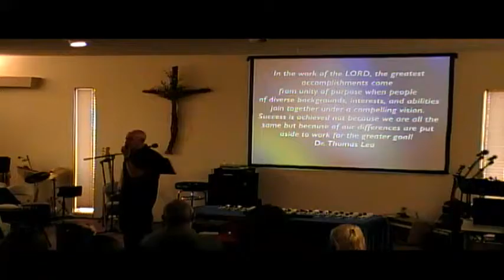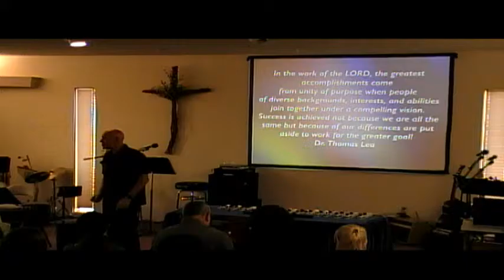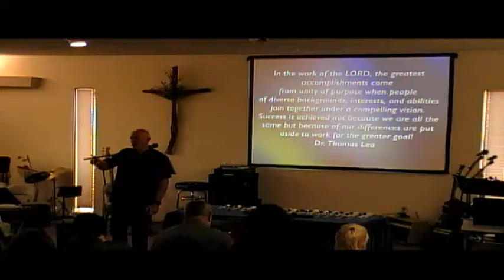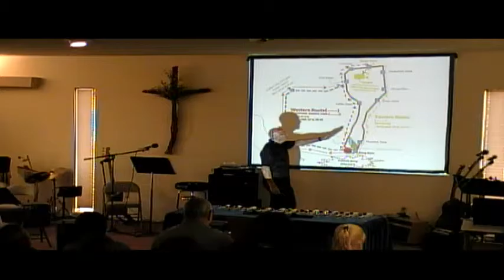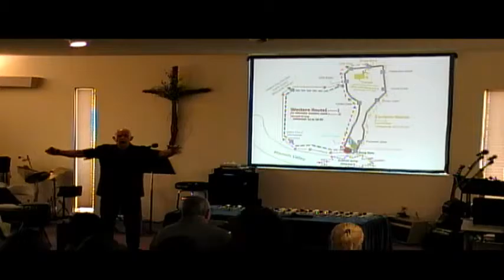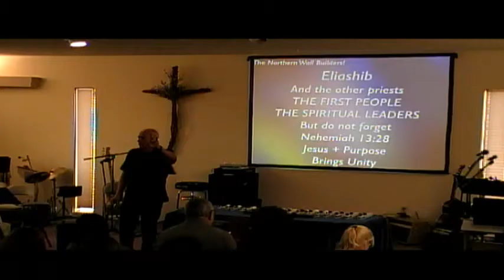Building A Wall (Part 1): Nehemiah 3:1-2 (6/5/2016) 1st Service Dr. Ray Spann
Additional Verses: Matthew 16:16-19, Nehemiah 13:28